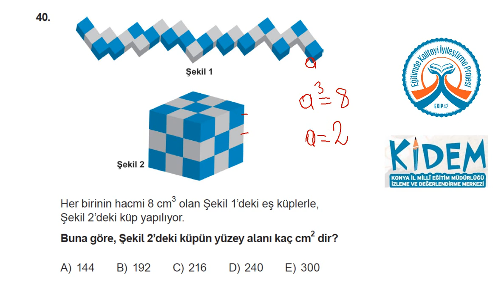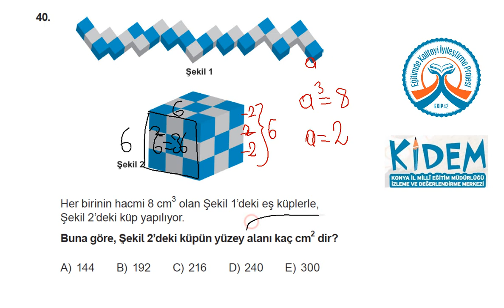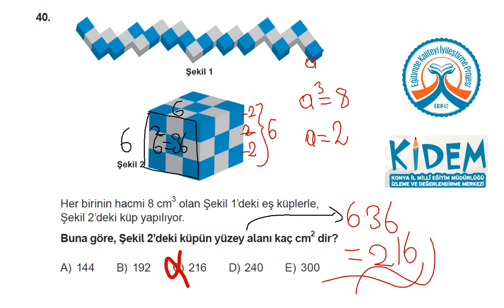KİDEM STS 11 Matematik 40